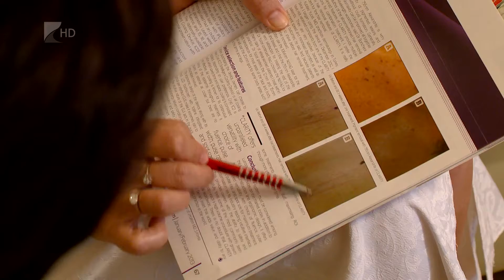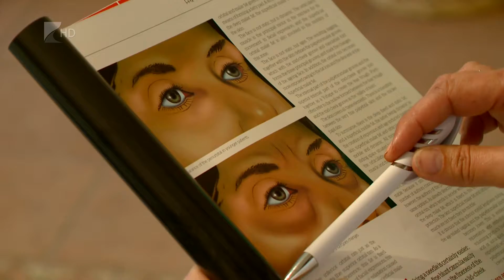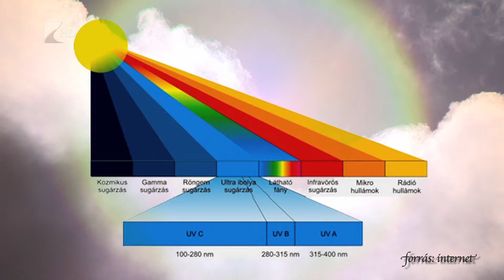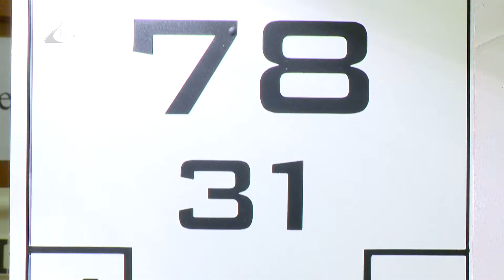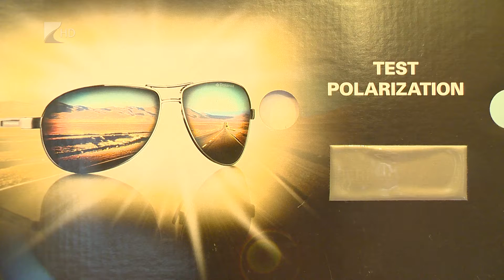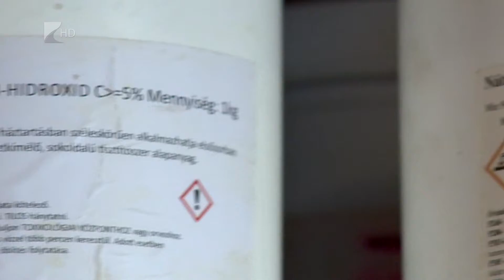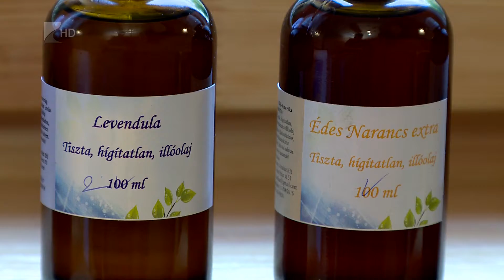Harmónia 2016.06.29. - Kölcsey Tv